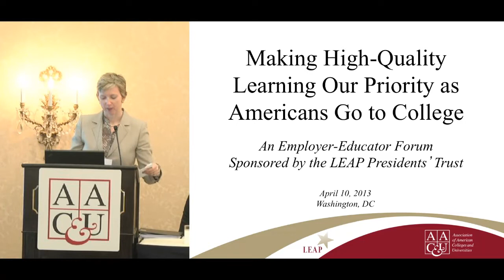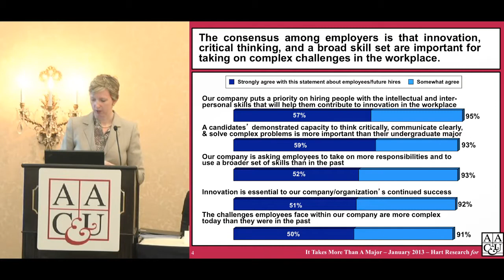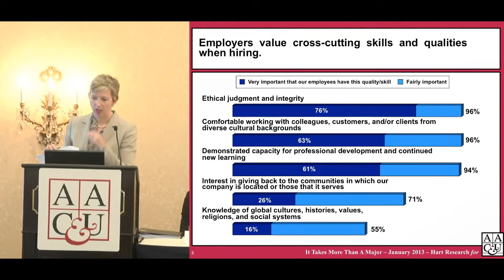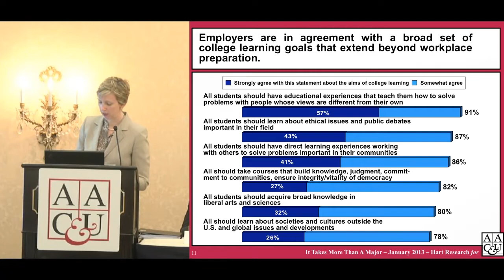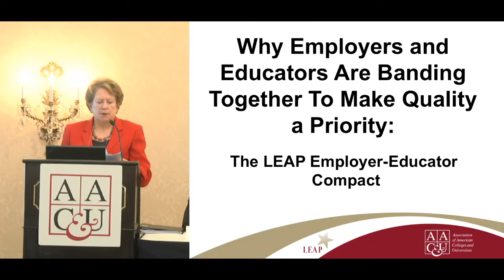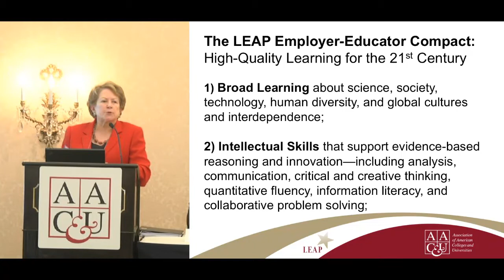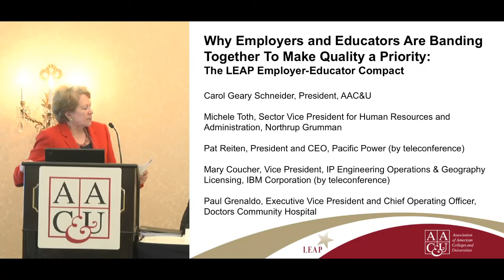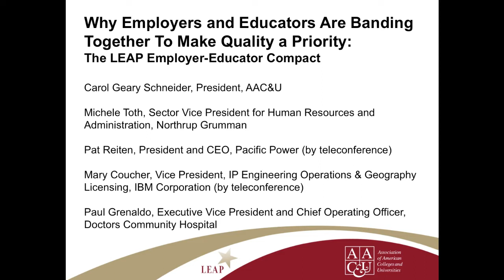Part I - Making High-Quality Learning Our Priority as Americans Go to College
On April 10, the Association of American Colleges and Universities (AAC&U) launched a new Employer-Educator Compact to make high-quality learning a national priority as employers seek college graduates with a broader set of skills and knowledge to fuel our innovation-driven economy. At the forum (see video below), AAC&U also provided an overview of new findings from a national survey of business and nonprofit leaders summarized in the report It Takes More Than a Major: Employer Priorities for College Learning and Student Success. More than 100 college presidents—all members of the LEAP Presidents' Trust—and more than 150 business and nonprofit leaders signed on to the LEAP Employer-Educator Compact and pledged to work together to ensure that all college students—including those attending two-year and four-year, public and private institutions—have access to a high-quality liberal education that fully prepares them for work, life, and citizenship. Several of those who signed the Compact were featured speakers at the forum. US Under Secretary of Education Martha Kanter contributed her perspective on national higher education priorities.